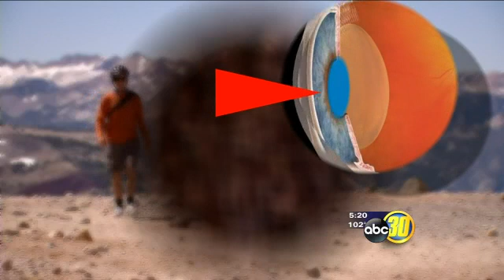Madera man gets telescope implant in his eye ABC30 Fresno